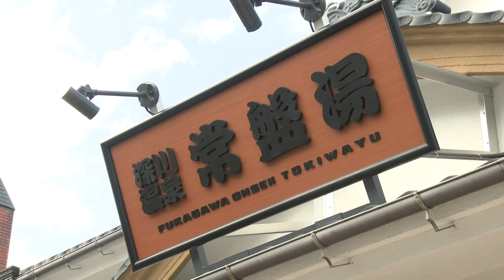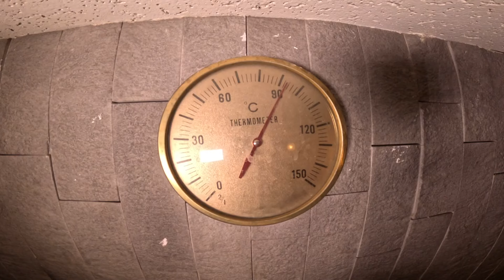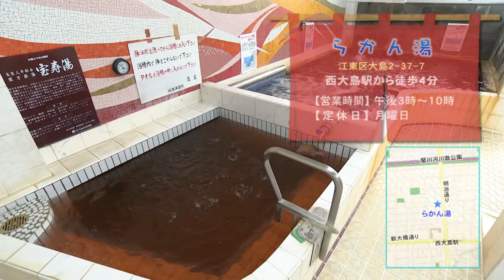銭湯に行こう（2024年9月22日）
江東区には19か所の銭湯があり、それぞれに特徴があります。今回、剣持リポーターが区内の銭湯の魅力をご紹介します！